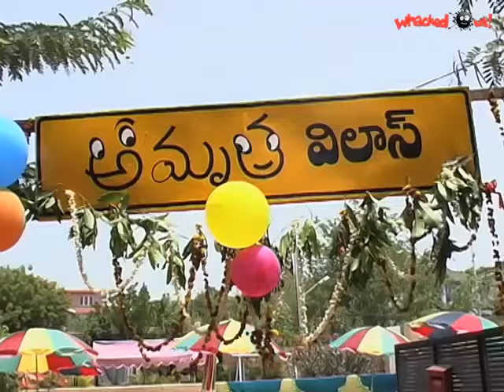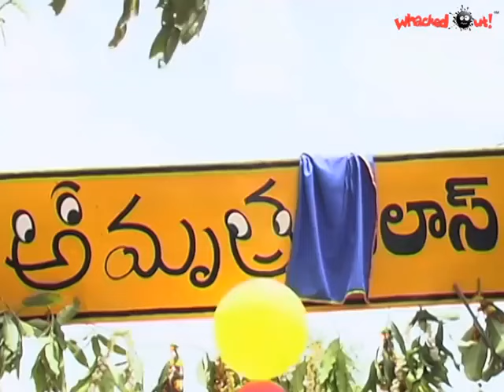Amrutham 34 - Amrutha Kalaash 🛎🤩 | Amrutham serial all episodes | అమృతం సీరియల్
అమృతం 34 - అమృత కలాష్ 😂😂 | అమృతం సీరియల్ | అమృతం సీరియల్ అల్ ఎపిసోడ్స్ | అమృతం తెలుగు సీరియల్ | Amrutham serial amrutha kalaash episode | amrutham serial hotel episode

kruthagnudni